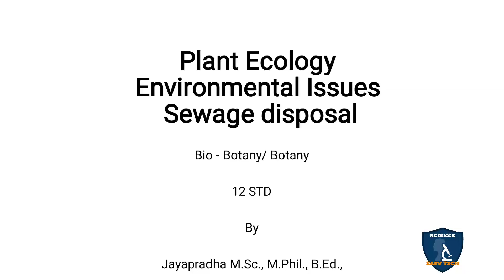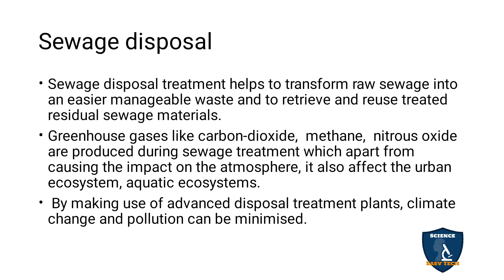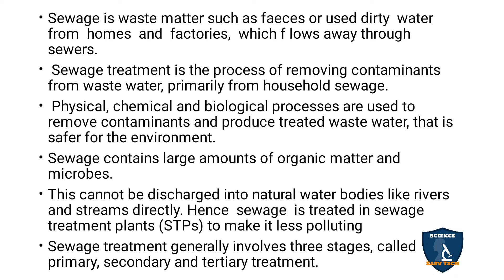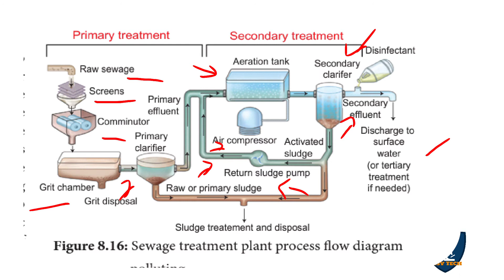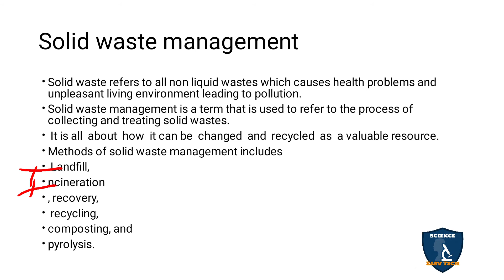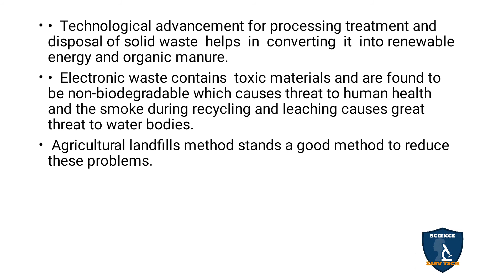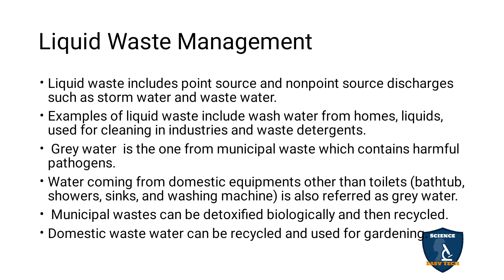Sewage Disposal in Tamil I Environmental Issues I Botany I Class 12 | TNSCERT | NEET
Sewage Disposal in Tamil  | Environmental Issues | Botany | 12 Class | Science Easy Tech
Class: 12th
Subject: Biology/ Botany
Unit: 9 : Plant Ecology
Chapter 8: Environmental Issues
Syllabus: TNSCERT
Topic : Sewage Disposal in Tamil
Sewage disposal
Solid waste management
Liquid Waste Management